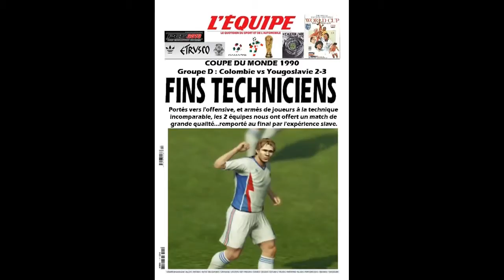Italia world cup 1990-Group D: GERMANY-E.A.U. / COLOMBIA-YUGOSLAVIA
2e match de poule concernant le groupe D de la coupe du monde 1990 en Italie. Jouée sur ps3/pes 2013 avec le patch special crée par darkside.
RFA-Emirats arabes unis /  Colombie-Yougoslavie